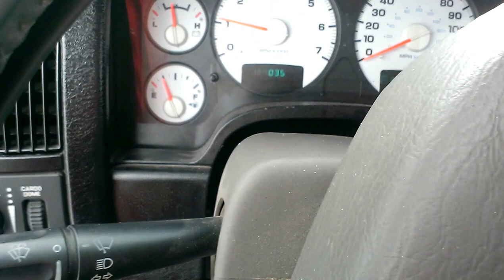Cold Start 2002 Dodge Ram 1500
this was done at my brothers house this is a Dodge Ram heres one with loud exahaust